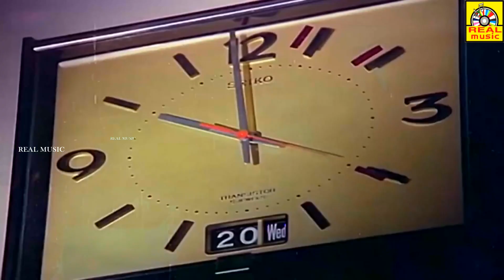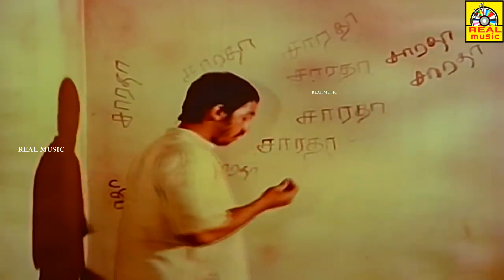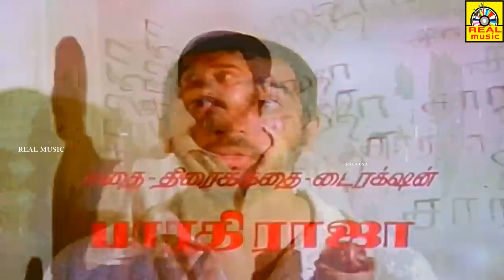கமல்,ஸ்ரீதேவி Back To Back Super Scene| மிஸ் பண்ணாம இந்த வீடியோவை கடைசிவரை பாருங்க!|Sigappu Rojakkal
Sigappu Rojakkal (transl. Red Roses) is a 1978 Indian Tamil-language psychological thriller film co-written and directed by Bharathirajaa. The film starring Kamal Haasan and Sridevi, with Goundamani, Bhagyaraj and Vadivukkarasi in supporting roles. It revolves around Dileep, who is traumatised by women's behaviour in his childhood, and grows up to be a psychopath who kills women after having sex with them.

Sigappu Rojakkal was inspired by serial killer Raman Raghav's crimes, and another serial killer who was based in Bombay but hailed from Tirunelveli. It was deliberately meant to be different from Bharathiraja's earlier ventures which were set in villages. The dialogues were written by Bhagyaraj, cinematography was handled by P. S. Nivas, and the music was composed by Ilaiyaraaja. Kamal plays an anti-hero in this film.

Sigappu Rojakkal was released on 28 October 1978, three days before Diwali, and completed a 175-day in most of the theatres in Tamil Nadu. It won two Filmfare Awards in the Best Actor and Best Director categories. The film was later remade by Bharathiraja himself in Hindi as Red Rose (1980).